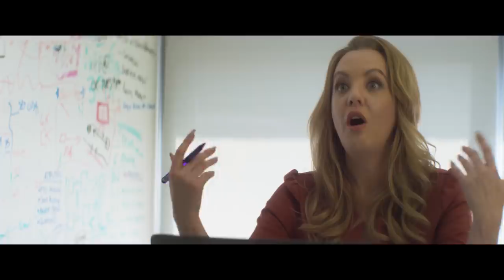PAPI CHULO opens in Irish cinemas 7 June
Writer and Director John Butler (The Stag, Handsome Devil) latest feature, PAPI CHULO, sees the Irish film-maker return to the themes of empathy and unlikely friendship.

Cast adrift in Los Angeles, Sean – a lonely TV weatherman (Matt Bomer) drives pas a middle-aged Latino migrant worker (Alejandro Patiño) standing outside a hardware store looking for work.  He decides to hire this kind-looking man – to be his friend.

Sean is young, gay and white; Ernesto, portly, straight and married.  Despite having nothing in common and the language barrier, they build a sort of friendship – until Sean becomes consumed with a deeper obsessive need.

Papi Chulo is a comedy about loneliness and the desire to find connection across clear racial and socio-economic lines.

Papi Chulo opens in cinemas across Ireland on 7 June
Cert 15a